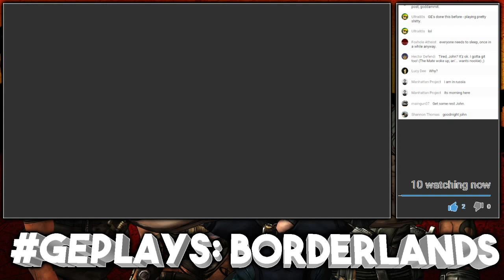Godless Engineer Plays: Borderlands, Session #1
Get cool shit on Spreadshirt!

Be Secular.